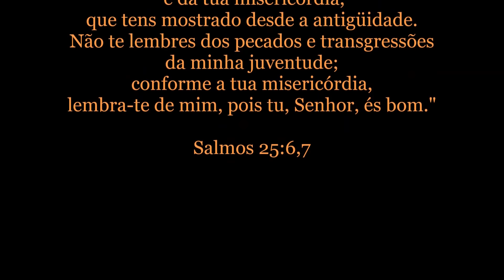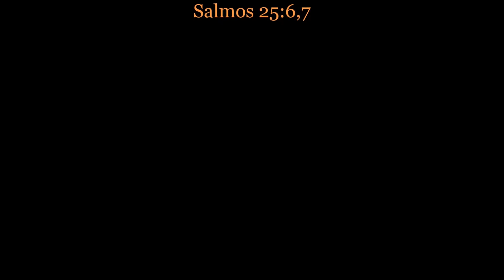Cutelaria Faca Aço Carbono Enferrujada | Berardo Responde EP.31 | Cutelaria Berardo Facas Custom